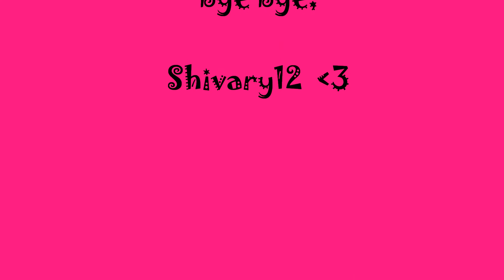Nagellack inspiriertes AMU und Outfit of the Day 02.08.2010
Hier seht ihr meinen neuen Catrice Nagellack: 150: Big Spender Wanted den ich soo toll finde und zum Shoppen habe ich ein passendes AMU kreiert in gold pink  :D